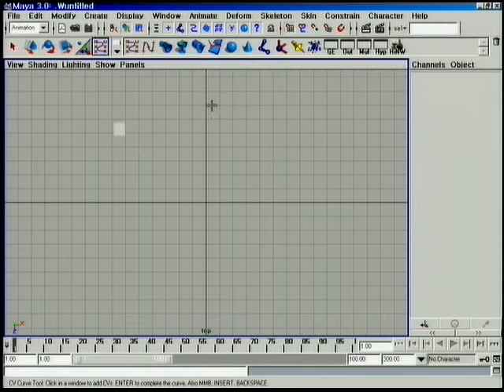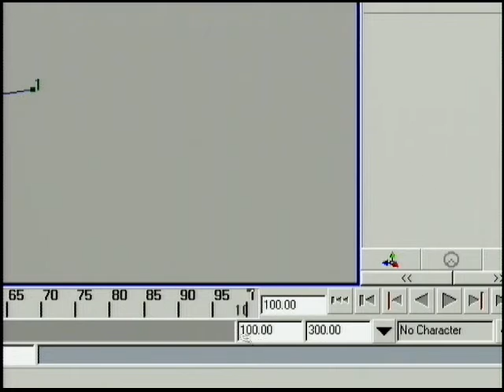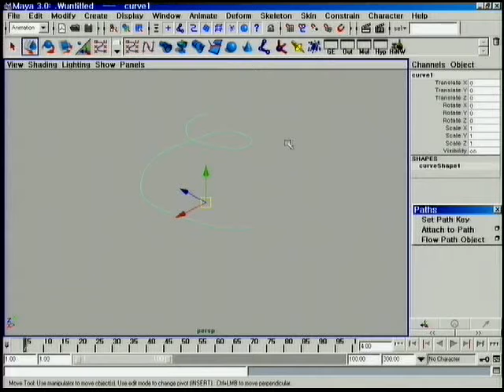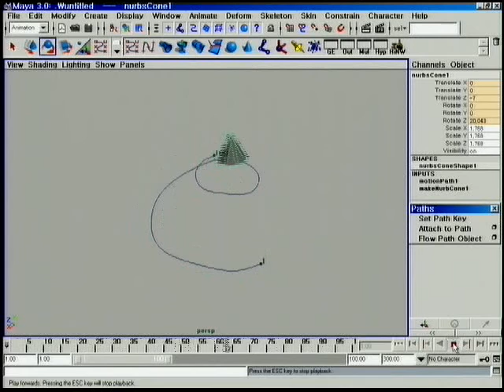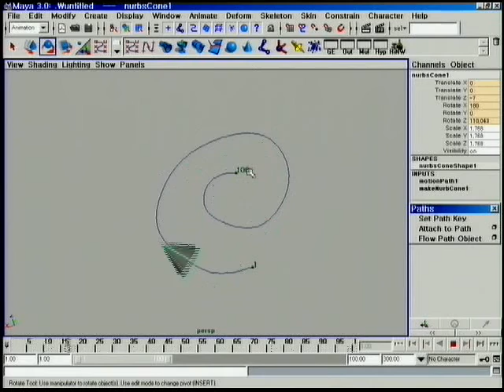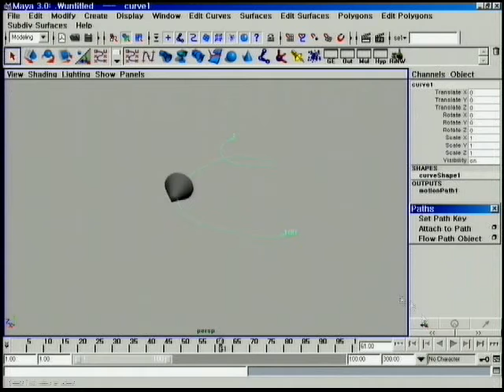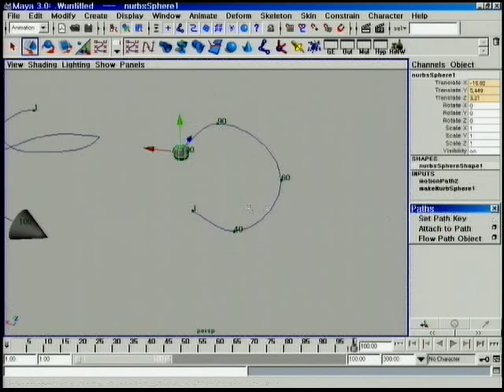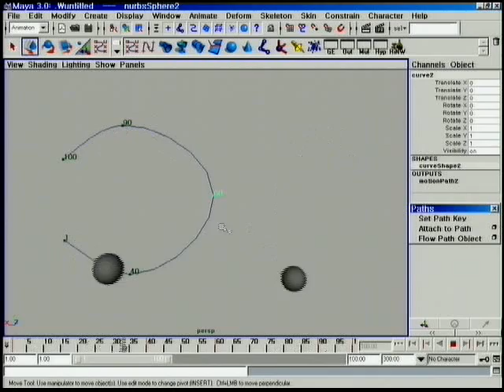마야초급 37강 기본 animation 제작path 2